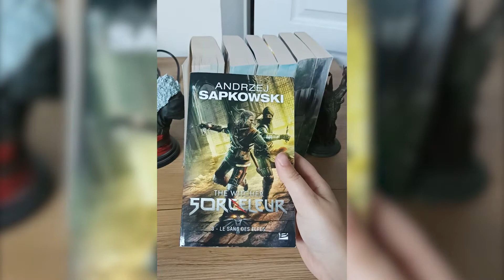The Witcher | Fore-Edge painting | Watercolor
Mi First Fore-edge painting on my book serie The Witcher !